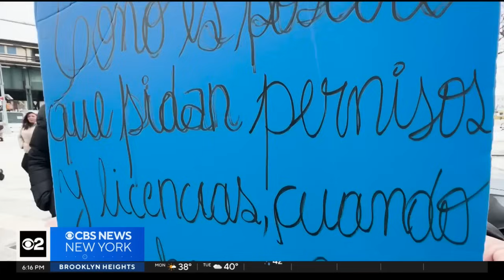Bronx vendors say DSNY's frequent enforcement sweeps are threatening their livelihood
A vendor in Parkchester told CBS New York's Shosh Bedrosian the city's broken system is making it nearly impossible to survive.